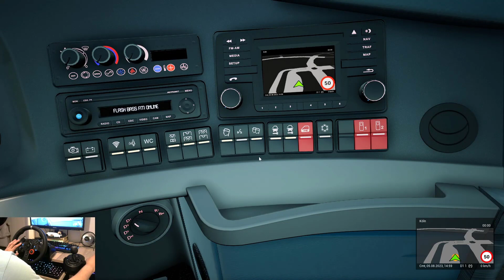TATİLE GİDİYORUM - FERNBUS SIMULATOR - Logitech G29 Gameplay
Eğer videomu (yayınımı) beğendiyseniz like atmayı unutmayın :)

Merhaba arkadaşlar,
Ben ŞoförAbi (Kaan Pürçek) .22 yaşındayım, İstanbul'da yaşıyorum.
Maçka Mesleki Teknik Anadolu Lisesi İç Mimar Bölümü Mevzunuyum.
Simülasyon oyunları ilgimi çektiği için çocukluğumdan beri deli gibi oyun oynamaya devam ediyorum ve video, canlı yayın olarak sizlerle paylaşmaya çalışıyorum. Otobüs, tır, vb araçlara ilgim olduğu için oyunlarda sizlerle birlikte sunmaya çalışıyorum.

Sistemlerim:
Ekran kartı: MSI RTX 3060 12 GB
İşlemci: Intel İ5 12400F 12.Nesil
RAM: DDR4 3200Mhz 32 GB
SSD: WD GREEN 1TB M2SSD
Anakart: ASUS Prime H610M-K

Ekipmanlarım:
Monitör: Philips 243V5
Klavye 1: Rampage KB-R90 ORION RGB Blue Switch Gaming Mekanik Klavye
Klavye 2 : Everest KB-GX8 REDCORE Red Switch Mekanik Klavye
Mouse: Inca Phaldor IMG-348 RGB Macro Keys Oyuncu Mouse
Kamera : Logitech C310 HD 720p
Kulaklık: HyperX Cloud II Gaming Kulaklık
Direksiyon Seti: Logitech G29 + Shifter
İnternet: Netmaster CBW-383ZN

ETS 2 Bus
ETS 2 Truck
ETS 2 Maps
ETS 2 Bus Mode
ETS 2 Truck Mode
ETS 2 Turkish Mode
ETS 2 Turkish Mods
ETS 2 Türk Modları
ETS 2 Bus Station Mode
ETS 2 Otogarlı Türkiye Haritası
ETS 2 Harita Modu
ETS 2 SayMap
ETS 2 Otobüs Modu
ETS 2 Onal Map
ETS 2 OyuncuyusBisMap-YKS
ETS 2 Roextended Türkiye Haritası
ETS 2 Türk Araç Modları
ETS 2 Mercedes Benz
ETS 2 Setra
ETS 2 Man
ETS 2 Volvo
ETS 2 Scania
ETS 2 Daf
ETS 2 İveco
ETS 2 Renault
ETS 2 Temsa
ETS 2 İrizar
ETS 2 Otokar
ETS 2 Logitech G29
ETS 2 Thrustmaster
ETS 2 Flixbus
ETS 2 Gonig East
ETS 2 Scandinavia
ETS 2 Vive La France
ETS 2 İtalia
ETS 2 Beyond the Baltic Sea
ETS 2 Road to the Black Sea
ETS 2 Iberia